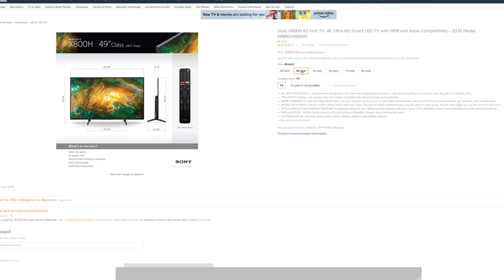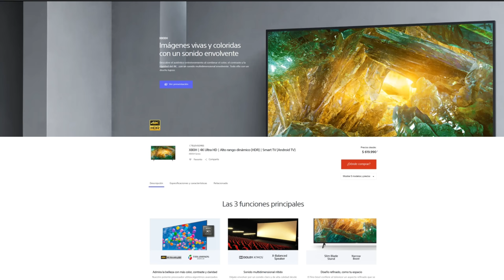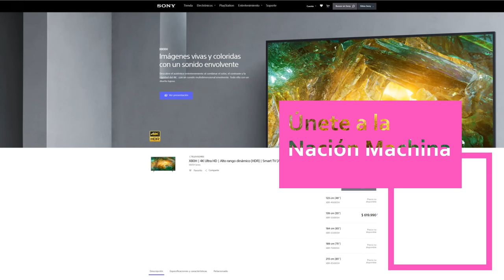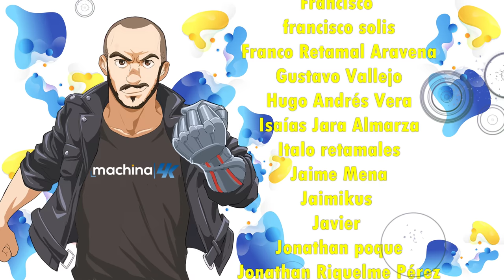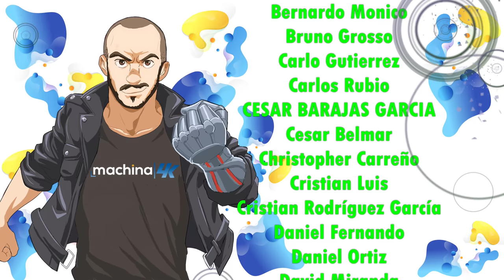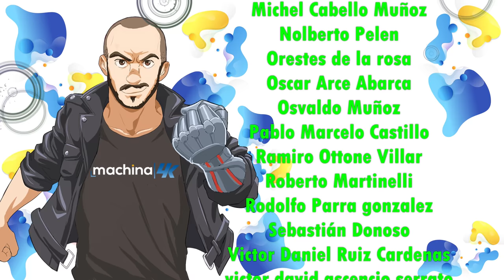Sony X800H / X80H ¿Mejor que el X800G y X850G ? ¿Al fin un tremendo TV 4K Gama media de Sony?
🔵ATTRIBUTION 🔵